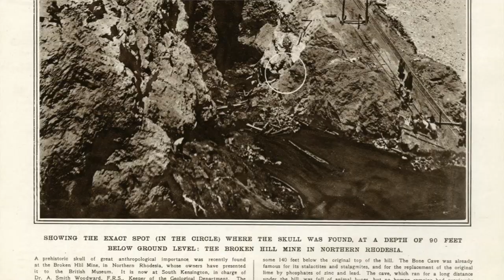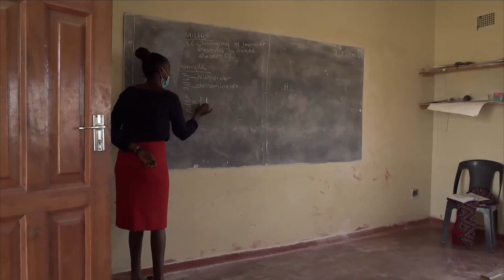Growing up in Kabwe, the 'world's most toxic town' - BBC What's New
Kabwe in Zambia used to have a large lead mine and, although it was closed in 1994, high levels of toxins in the ground continue to cause health problems for locals, and children are particularly vulnerable.